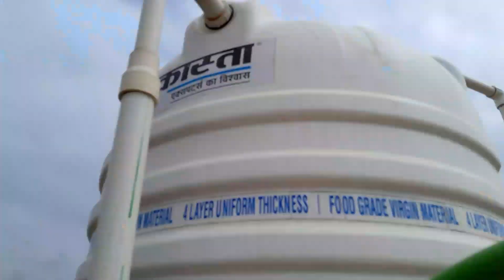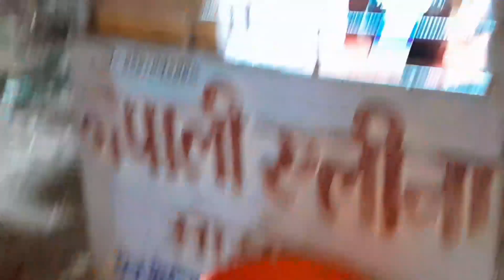aaj atharv ne garmagarm momos kha liya | VLOGWITHANAND | dailyvlog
MY VLOGING CHANNEL - Vlog With Anand